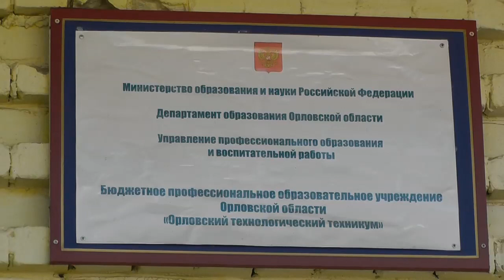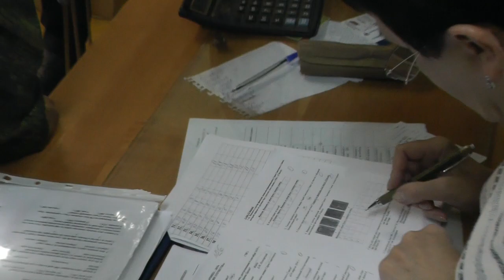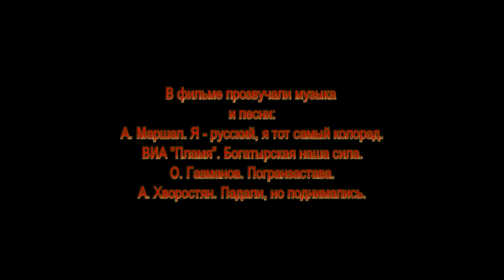Игра Зарница 2019 в Орле 26 школа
В городе воинской славы и первого салюта Орле 25-26 апреля 2019 года проходил городской этап военно-спортивной игры "Зарница". Ученики орловских школ в возрасте от 12 до 15 лет приняли участие в этом соревновании. Одной из участников игр была команда 26-ой школы г. Орла, представленная военно-историческим клубом "Пограничник".